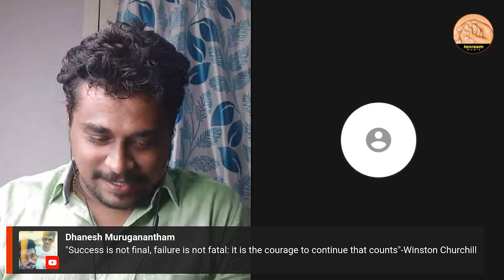விமர்சனம் நல்லது | MM Shorts | Jenraam Media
Jenraam Media